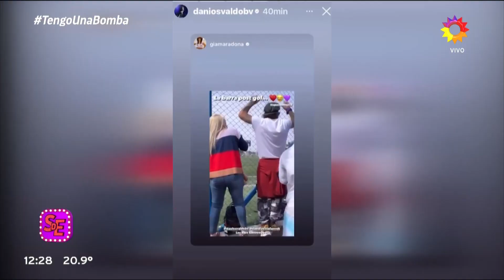El posteo de Daniel Osvaldo que indignó a Jimena Barón: Fue a alentar al hijo de Gianinna Maradona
Momento emitido el lunes 19 de septiembre de 2022 en Socios del espectáculo.